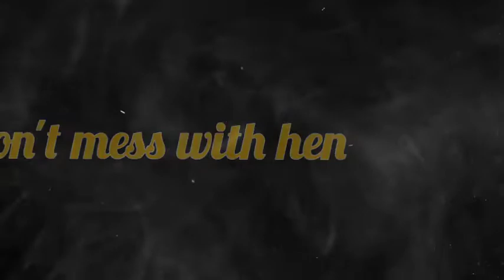(funny animal moments)😀😀😀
you will like this comedy funny video watch it till end.some funny shorts will make you happy..

don't mess with hen
ox kicking to the audience
how to controll ox
riding
speed
funny animal